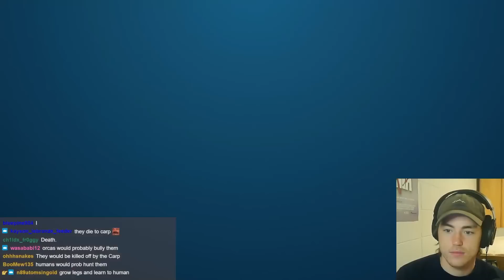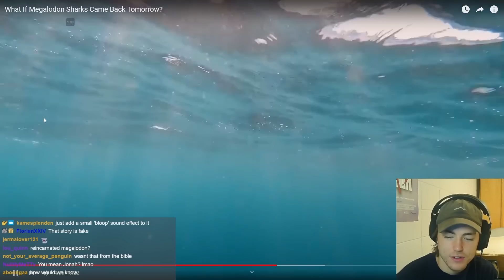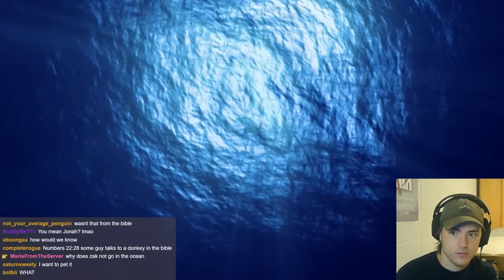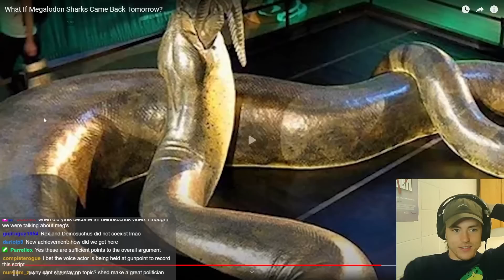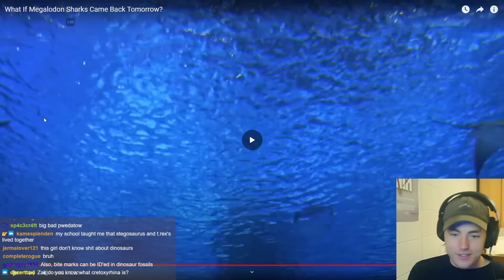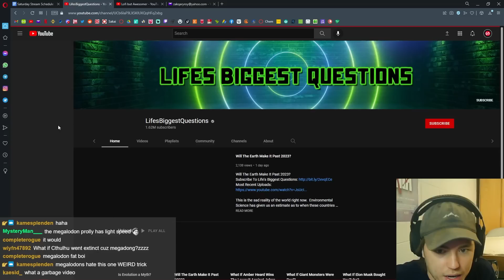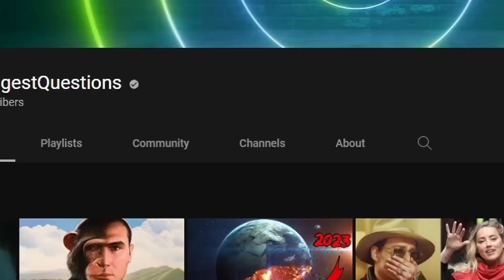Fish Biologist reacts to "Megalodons are ALIVE"